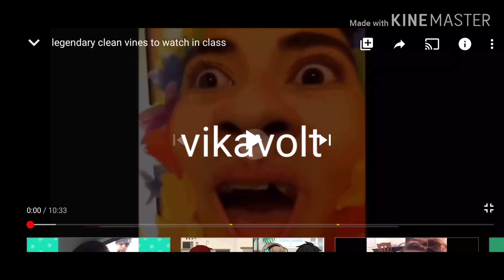Fnaf and pokemon and afton family vine